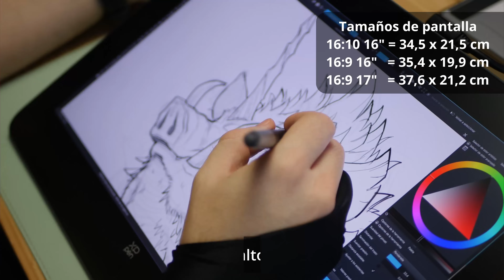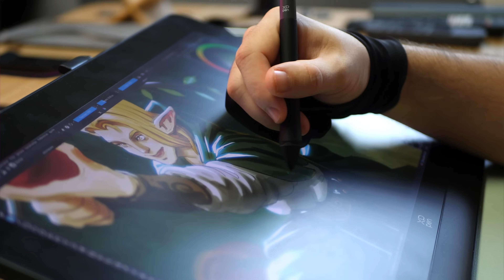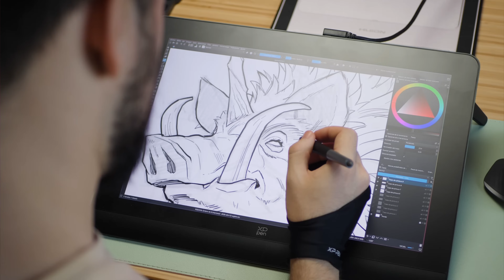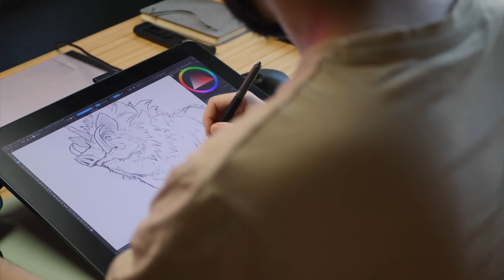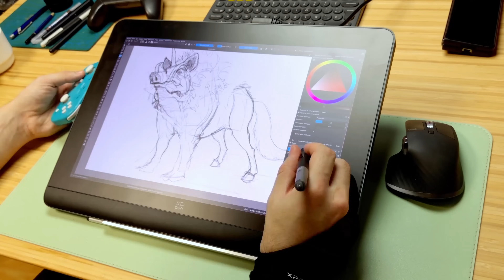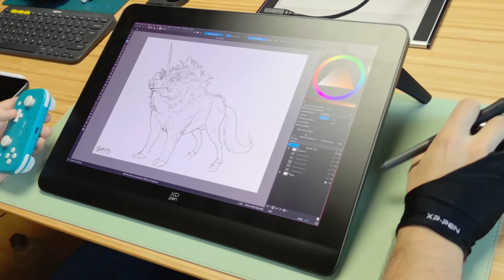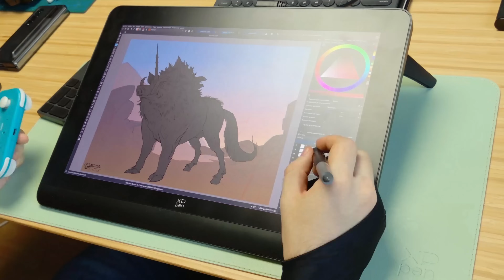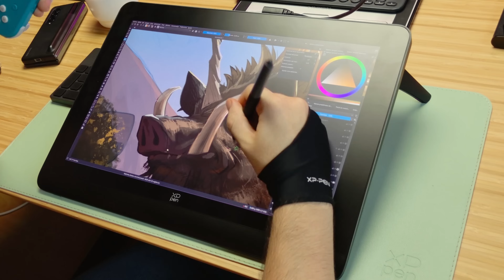¡SE HAN PASADO EL JUEGO! La mejor tableta gráfica | Review tras 4 meses XP Pen Artist Pro 16 Gen 2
Se ha dicho muchas veces lo de que cierta tableta gráfica es la Wacom Killer, pero creo que respecto a las Cintiq Pro nunca ha sido tan cierto, y es que XP Pen hace poco lanzó la Artist Pro 16 2nd gen, una tableta que por una tercera parte del precio de una Cintiq Pro 16 da una experiencia de uso exactamente idéntica y que es incluso mejor en algunos aspectos. En este video os voy a contar todo sobre la que para mi se ha vuelto la mejor tableta gráfica ahora mismo.

Links de compra:

8€ de descuento hasta el 1/3/2024 en la tableta si usas el cupón: Adrian168

Ugee U1600
Ugee U1200

00:00 Intro
00:21 Diseño
00:46 Cuidado con el USB C!
01:03 Lápiz
01:13 Mando
01:30 Pantalla
03:13 Exp Dibujo
03:52 Precio
04:09 Conclusiones
04:59 Experiencia tras 4 meses
06:16 ¿Qué necesitan las tabletas gráficas?